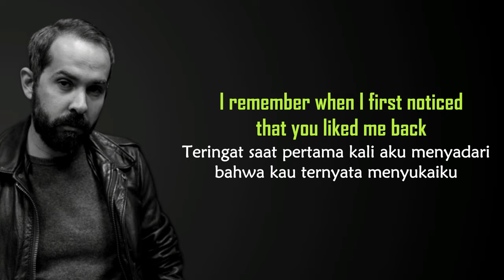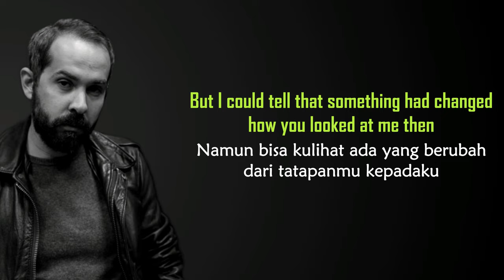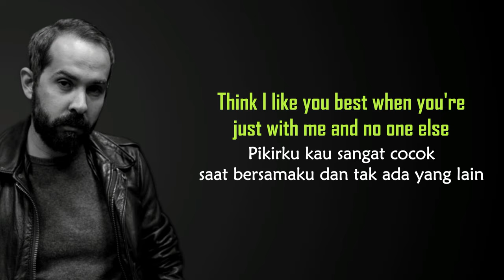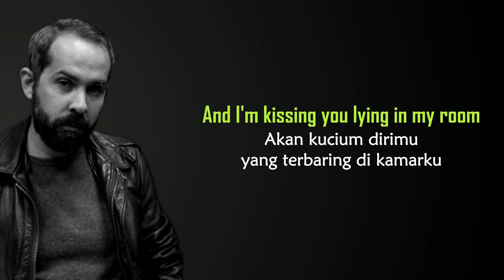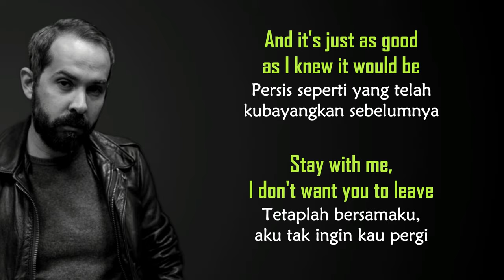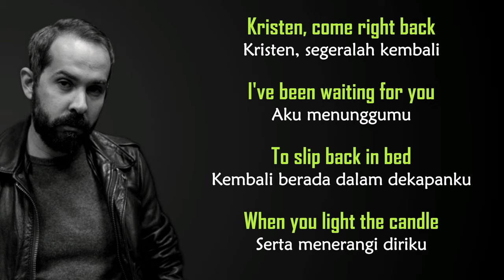Cigarettes After Sex - K. | LIRIK TERJEMAHAN INDONESIA